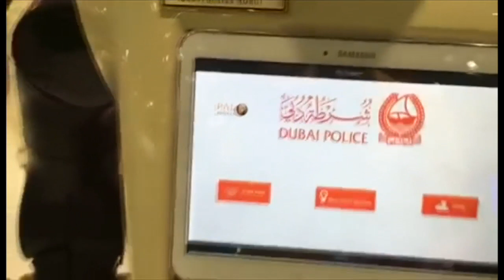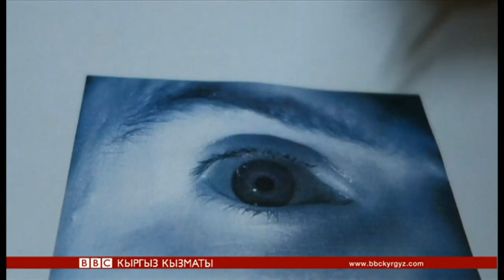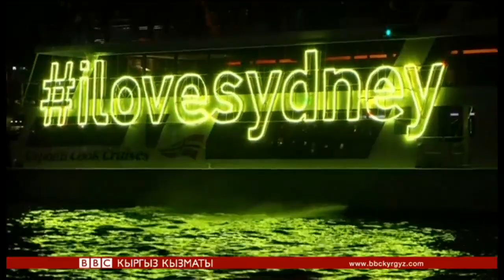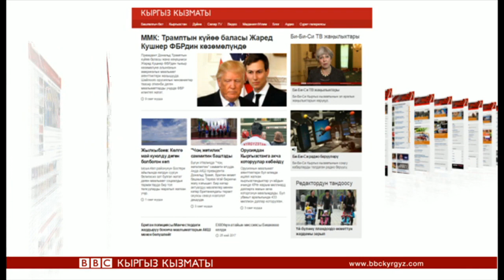Би-Би-Си ТВ жаңылыктары (26.05.17) - BBC Kyrgyz